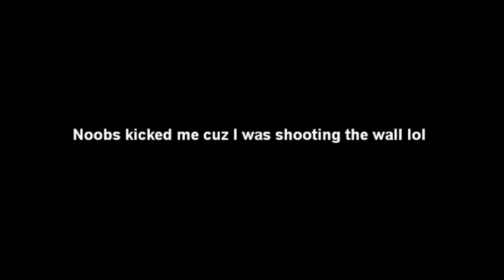AVA - Mad Galil - Recoil Test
This is a recoil test video of the Mad Galil  in the game Alliance of Valiant Arms. To watch other recoil test vids of weapons in AVA click the below link.